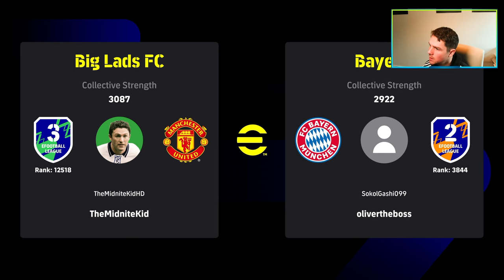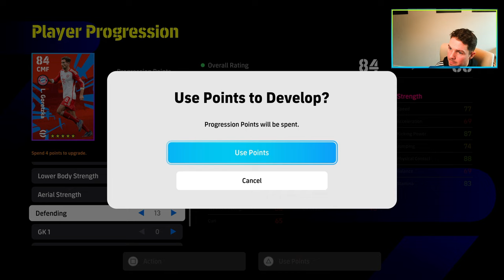ROAD to DIV 1 | A NEW HERO EMERGES - LUBY! - EP 18 eFootball 24